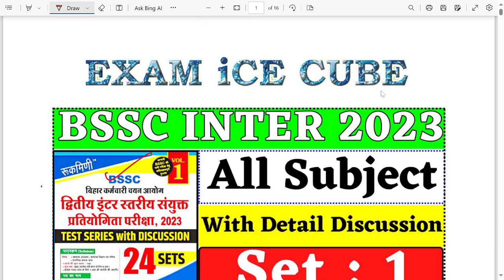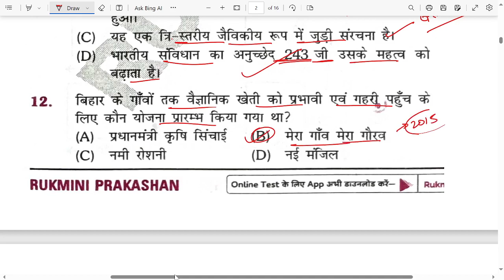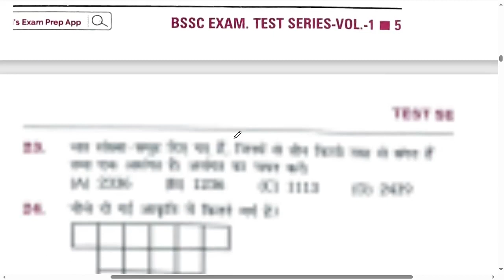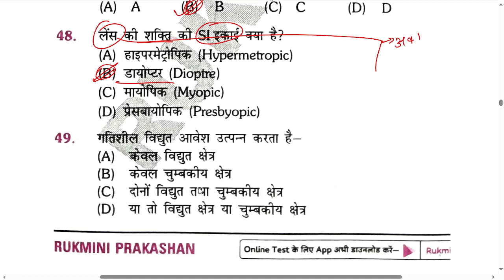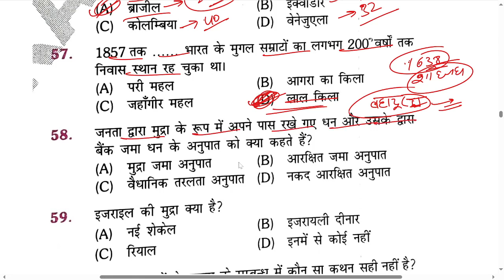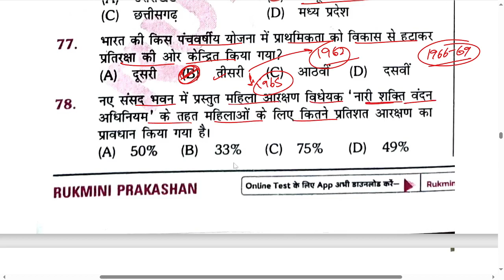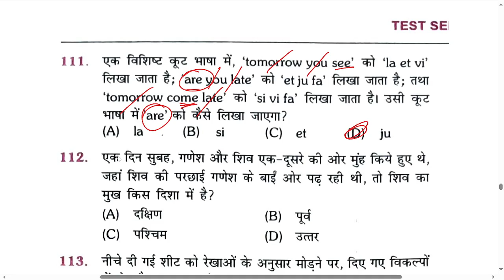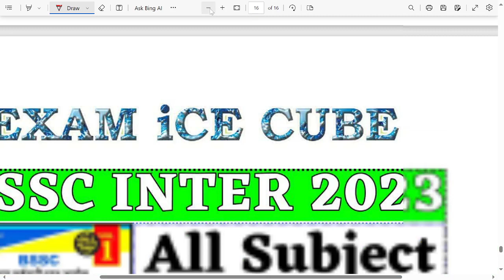BSSC INTER 2023 PLATFORM PRACTICE SET 1 | सभी प्रश्न Detail Discussion के साथ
BSSC INTER 2023 PLATFORM PRACTICE SET 1 | सभी प्रश्न Detail Discussion के साथ | BSSC INTER 2023, BSSC INTER 2023 PLATFORM PRACTICE SET, BSSC PRACTICE SET 2023, BSSC PLATFORM PRACTICE SET
Welcome to  SSC and Railway Exams Preparation Channel EXAM ICE CUBE. ISS VIDEO ME HMLOG BSSC INTER 2023 PLATFORM PRACTICE SET 1 KE SABHI QUESTION KO DETAIL ME DEKHNE WALE HAI...

.Keywords.
bssc inter 2023 platform practice set
bssc inter level pyq
bssc inter level question bank
bssc cgl platform practice set
bssc inter level latest update
bssc inter level new update
bssc inter level maths
bssc inter level best book
bihar ssc inter level practice set
inter level bihar ssc
bssc inter level vacancy 2023
jssc test series 2023
jssc cgl set practice
jssc previous year question book
jssc previous year question bank
jssc practice set 2022
rukmini prakashan bihar ssc
wbcs practice set 2023
bssc inter level mains paper
bihar ssc platform practice set
bssc inter level mains question paper
bssc inter level mains question